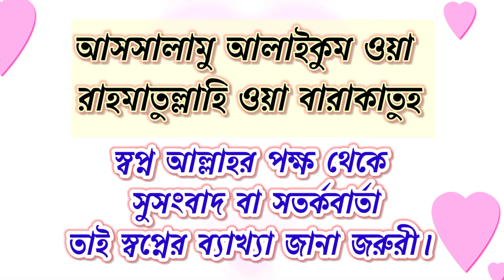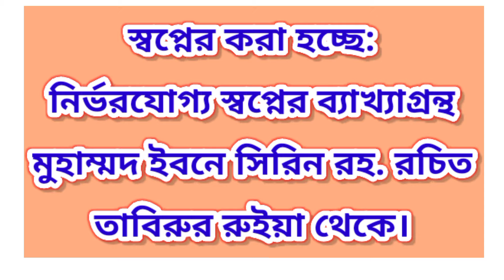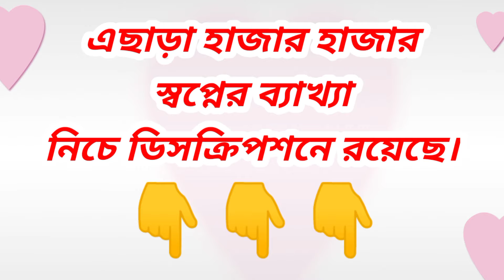স্বপ্নে গরু দেখলে কি হয় shopne goru dekhle ki hoy sopne goru dekhar bakkha সপনে গরু দেখার ব্যাখ্যা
স্বপ্নে গরু দেখলে কি হয় shopne goru dekhle ki hoy sopne goru dekhar bakkha সপনে গরু দেখার ব্যাখ্যা গরু স্বপ্নে দেখা goru swapne dekha
Shopner Tabir shopner bakkha shopner baccha sopner bakkha sopner baccha sopner Tabir swapner bakkha swapner Tabir swapner baccha shopne ki dekhle ki hoy swapne ki dekhile ki hoy sopne ki dekle ki hoy স্বপ্নের ব্যাখ্যা স্বপ্নের তাবির স্বপ্নে কি দেখিলে কি হয় কি দেখলে কি হয় Islamic dream world dream meaning Bangla dream solution Bangla
অন্যান্য স্বপ্নগুলোর ব্যাখ্যা নিচে দেখুন।

স্বপ্নে কুরআন দেখলে কি হয় ?